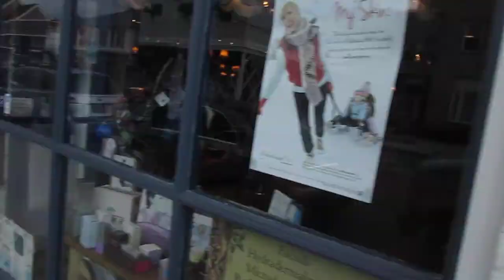A stroll through Chappaqua - King Street